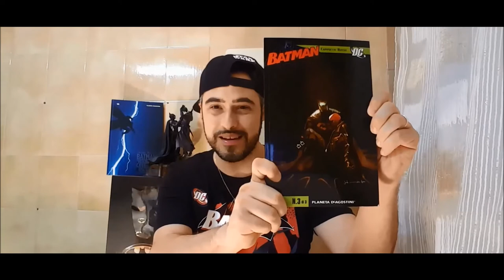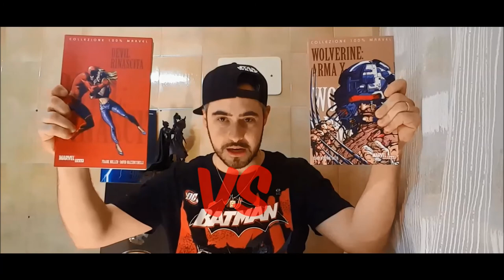Il Trono del Re: Batman Cappuccio Rosso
Torna IlTronoDelRe con Zethone - Zeth Castle che in questa seconda puntata ci parla di Batman Cappuccio Rosso!

Lo trovi qua